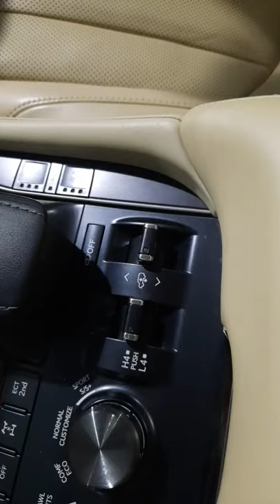How to turn OFF & Turn ON AHC Sydtem Lexus LX 570,Car Technology,